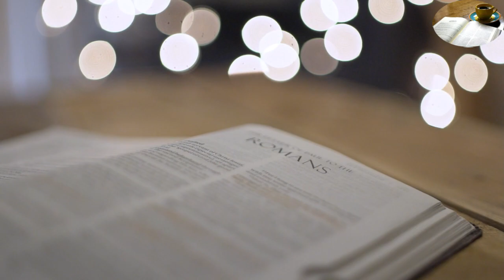DECOUVREZ L'EVANGILE / KfEvangile, Vendredi, 19ème Semaine du Temps Ordinaire / 18.08.2023